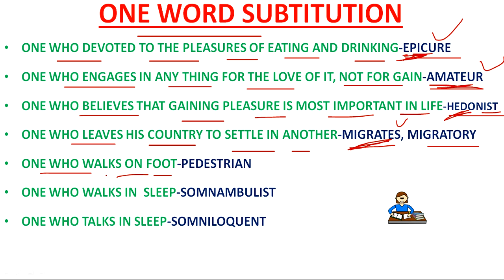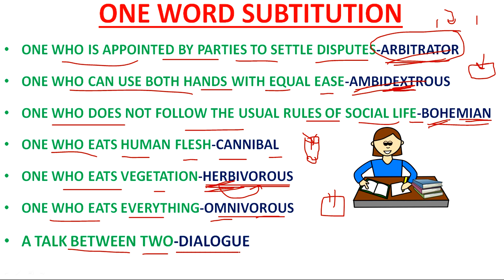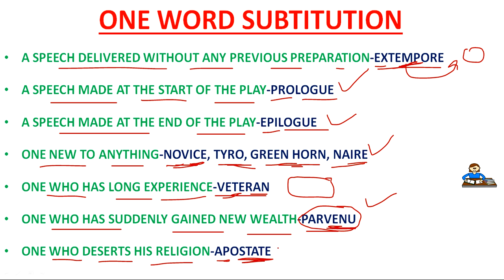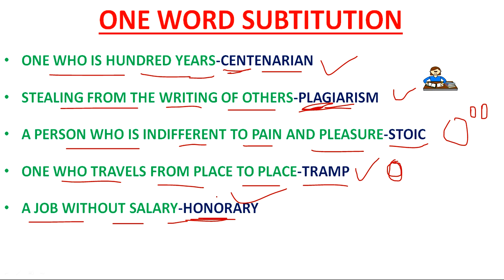VOCABULARY // ONE WORD SUBTITUTION // MOST IMPORTANT // ENGLISH TRICKS// IN HINDI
IS VIDEO M APKO TRICKS KE MADHYAM SE ONE WORD SUBTITUTION YAAD HONGE GUARANTEE KE SAATH